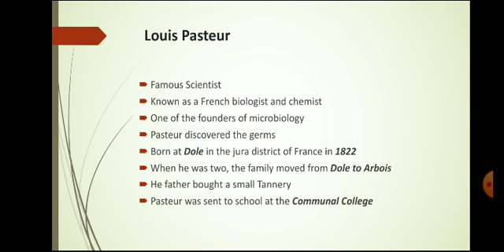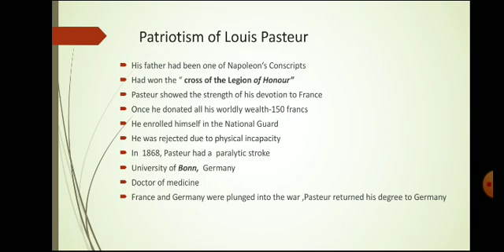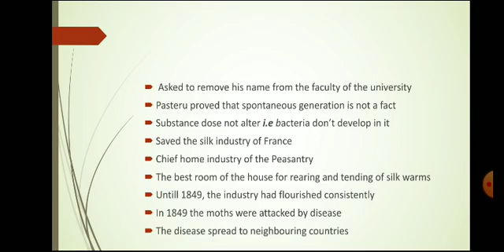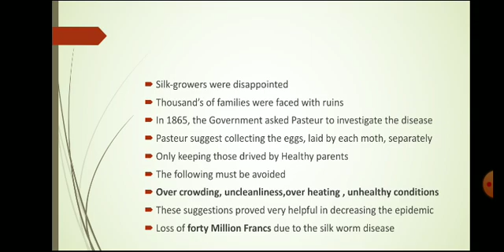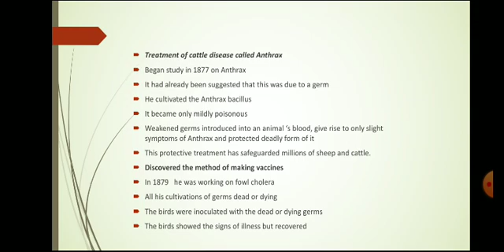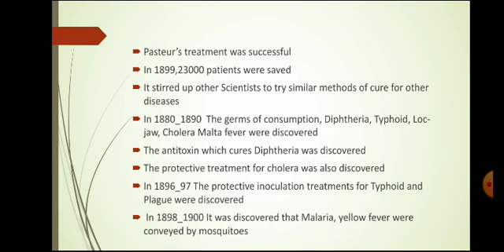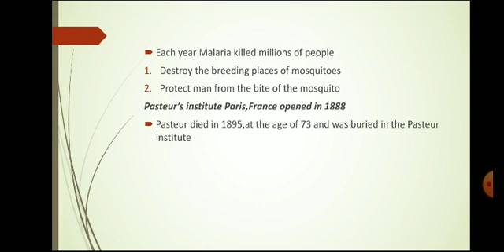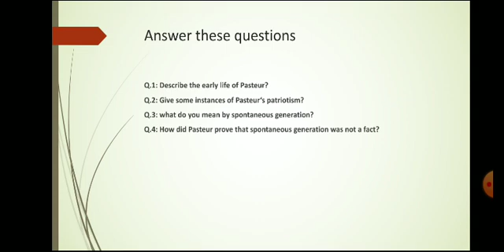English (A)2nd year lecture no 20(28 July 2020)